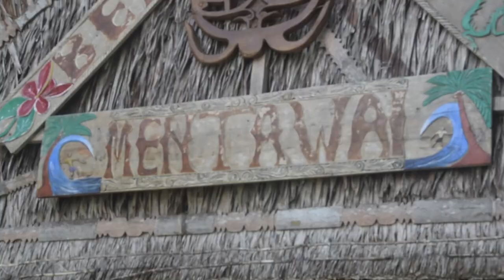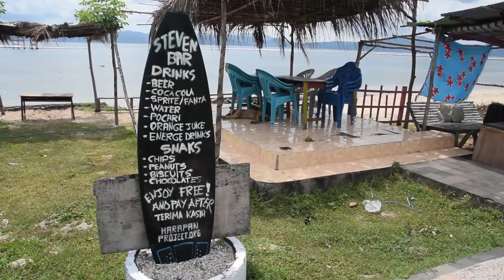SURFTRIP INDONESIA 2017-2018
3 months in the Indonesian country surfing and visiting incredible places.